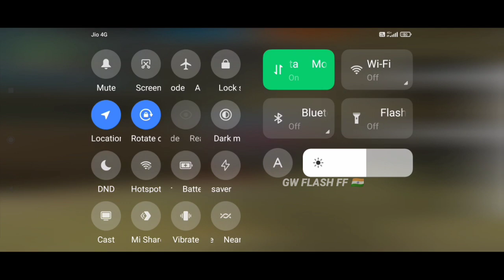KRATOS AND VENOM VS CSL PRITAM BEST 4 VS 4 CLASH SQUAD CUSTOM MATCH 🔥 || S4 HARSH VS NG TREX 🔥 2023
HEY GUYS I AM FLASH A MOBILE PLAYER FROM WEST BENGAL WHO PLAYS IN POCO X2 AND STRUGGLE IN YT SO PLEASE WATCH MY VIDEOS AND SHARE THIS CHANNEL WITH YOUR FRIENDS 🙏❤️

CS FLASH-YT
CS MONSTER'S
CSK ESPORTS
CS CRUSHER
CSW ESPORTS

ME KISI BHI TEAM KO HURT KARNE K LIYE VIDEO NAHI BANATA SAB ACHA KHELTE HE ❤️

AXION ARMY

FS KRATOS YT
HIND TAO
S4 HARSH
VENOM

CSL ESPORTS

CSL PRITAM
NG TREX
YASHZALA

BEST ARMY FLASH ARMY ❤️

ignore tags-
best 4 vs 4 Custom Match
best cs custom match
4 vs 4 paid custom match
new clash squad custom match
4 vs 4 clash squad custom
new paid custom match
best mobile players india
only red number
best mobile gameplay
free fire new video
free fire best montages
free fire new cs custom videos
team d new video
new cs custom video 2023
best paid custom Highlights
cs custom highlights
clash squad custom
best cs highlights
free fire best players
best csk jay vs Lvl
CSK JAY AND KUMAR
custom videos
free fire new match
GW FLASH FF
new free fire

All Songs From NCS Sound and Neffex Sound